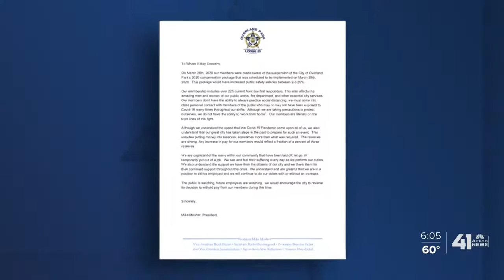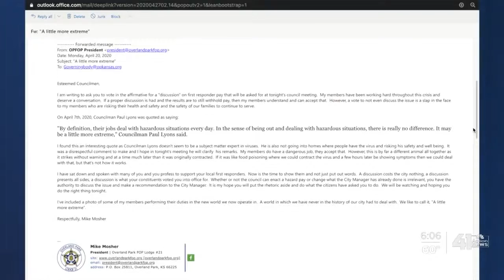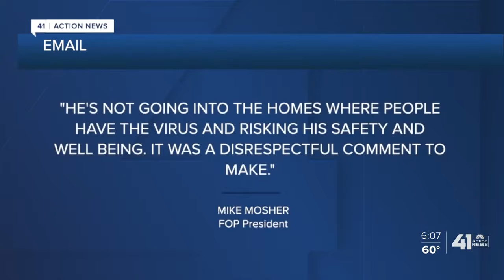Fallen Overland Park Police Officer Fought for Pay Raises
By: Andy Alcock

OVERLAND PARK, Kan. — A fallen Overland Park police officer was on the front lines of a different kind of battle before his death.

Mike Mosher, who died Sunday after a gunfire exchange with a hit-and-run suspect, spoke out against recently announced furloughs for city employees.

In late March, expecting a major coronavirus pandemic-related revenue shortfall, Overland Park City Manager Bill Ebel announced he would furlough 200 part-time workers and freeze scheduled pay raises in the 2020 compensation packages for every other city worker, including first responders.

Mosher, also president of the Overland Park Fraternal Order of Police, sent an email in late March, calling on the city to dip into its reserve fund to pay the 2 percent to 3.25 percent raises police officers were expecting.

Mosher wrote at a time when it was unclear if his job might be on the line for speaking out, "Any increase in pay would reflect a fraction of those reserves.”

"Mike was the one who was always going to do the right thing, regardless of the consequences," Corinne Mosher, Mike's wife, said.

But Mosher didn't stop there. On April 3, he sent a similar email. This time, he represented police and firefighters unions.

He noted those first responders don't have the option of staying home during the pandemic, writing, "We are the men and women on the front lines protecting this city and its residents.”

"It wasn't asking for anything extra,” Scott Mosher, Mike’s father, said. “It was asking for something that was part of the promise that was promised to them.”

A move by Councilmen Faris Farassati and Scott Hamblin to put the furloughs and pay freezes on the council agenda for discussion was defeated.

A few days later, those same councilmen publicly presented a new proposal for hazard pay for first responders.

On April 7, Councilman Paul Lyons questioned the proposal's timing and said first responder jobs are hazardous by definition.

"In the sense that of being out and dealing with hazardous situations, that is really no different, it may be a little more extreme," Lyons said on April 7.

Mosher immediately fired back in an email to council members with pictures showing several police officers wearing masks to protect against the virus.

Commenting on Lyons’ remarks to 41 Action News, Mosher wrote, "I found this an interesting quote as Councilman Lyons doesn't seem to be a subject matter expert in viruses. He is also not going into homes where people have the virus and risking his safety and well being. It was a disrespectful comment to make.”

Mosher also wrote in that April 7 email to council members, "If a proper discussion is had and the results are to still withhold pay, then my members understand and can accept that. However, a vote to not even discuss the issue is a slap in the face to my members who are risking their health and safety and the safety of our families to continue to serve."

Despite Mosher's email, council members voted down the effort to put hazard pay on the council agenda.

The hazard pay proposal has been sent to a council committee for a review in June.